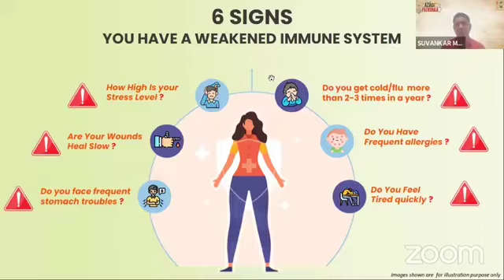Aloe Vera Plus with Kesar,Ashwagandha,Green Tea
Healthy Hair,skin,detoxify Body
promote Energy
reduce Stress & anxiety